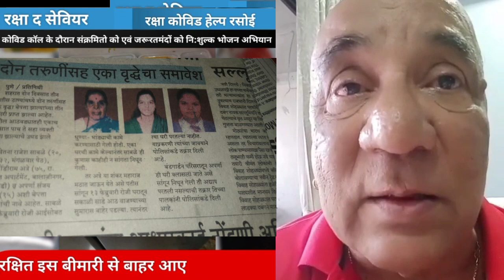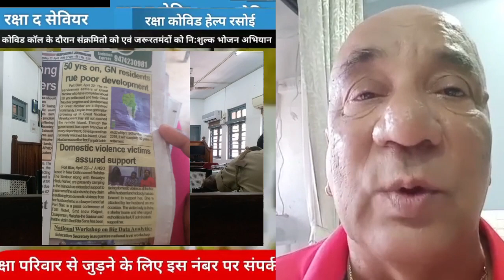घरेलू हिंसा का शिकार महिलाओं की सहायता कैसे करें | How to Help Women Victims of Domestic Violence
About This Video:- This video has been made on Raksha the Savior Trust, which plays an important role in protecting the poor and women, what works has been done by this trust for social welfare for the society. Apart from this, if you also want to help women and the poor, then call on the number of Raksha the Savior Trust or join this trust for social welfare.

।। सेवा परमो धर्म ।। परम पिता परमात्मा की अनुकम्पा से रक्षा द सेवियर् ट्रस्ट दिल्ली परिवार की तरफ से रक्षा कोविड हेल्प रसोई 22 अप्रैल से शुरू किया था 12 जुन तक रक्षा कोविड हेल्प रसोई अपनी सेवा दी गई है ईश्वर की कृपा रही जिन जिन परिवारों में खाने के रूप में जो प्रसाद दिन में दो बार कोविड-19 पेशेंट को जाता था आज सभी भाई बहन सुरक्षित इस बीमारी से बाहर आए इस रसोई के संचालक रहे लोकेश गांधी , प्राची गांधी , कपिल त्यागी , सहयोगी सज्जन भावना चावडा अनिल डागर, लता जी , अशोक शर्मा, रंजना गुप्ता एवं समस्त रक्षा परिवार राष्ट्रीय अध्यक्षा रक्षा द सेवियर इन्दु राजपूत ने सभी को सह्रदय धन्यवाद किया और बताया कि "रक्षा द सेवियर" के दिल्ली प्रांत अध्यक्षा प्राची गांधी की देखरेख में ना ही सिर्फ कोविड मरीजों के लिए बल्कि जरूरत मंद परिवार को राशन किट एवं दवाईया भी घर घर तक पहुँचाया गया "रक्षा द सेवियर" परिवार देश धर्म के लिए हमेशा तत्पर रहेगा ।

Quries Solved:-

 1 how to help the poor ?
2 how to help destitute women?
3 Which is the organization providing free food to the poor and patients of Covid-19?
4 How can you help destitute women and the poor?

2- How to Protect Children From The Third Wave of Corona Virus || How to Increase Immunity of Kids

4- आयुर्वेद से पोस्ट कोविड DIABETES का सफल इलाज | Ayurvedic Treatment Post Covid Diabetes in Hindi
5- ब्लैक फंगस का उपचार और बचाव | Black Fungus Treatment and Prevention in Hindi | Post Covid Disease

6- महिलाओं और गरीबों का बसे बड़ा सहारा रक्षा द सेवियर ट्रस्ट | Raksha Covid Help Rasoee | Poor Help

7- बच्चों का पढ़ाई न करना,कहना ना मानना और मोबाइल की लत समस्याओं से छुटकारा| Early Childhood Disorders

8-
रेफ्रिजरेटर को फंगस और बैक्टीरिया से कैसे बचाएं | सब्जियां धोने का सही तरीका क्या है | Refrigerator

9- बच्चों का मानसिक और उनके व्यक्तित्व का विकास कैसे करें | How to Grow Children with Pet Therapy